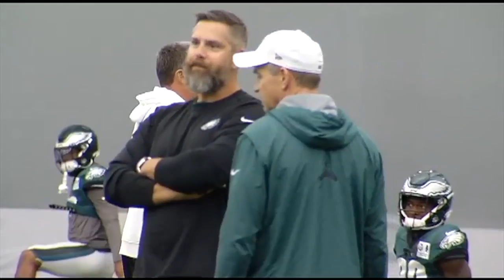Philadelphia Eagles in Spanish: HOW Jim Schwartz studies Ben DiNucci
PhiladelphiaEagles in Spanish: Jim Schwartz explains how he studies Ben DiNucci, possible starting QB for the DallasCowboys on Sunday

DeNucci is from the western part of Pennsylvania